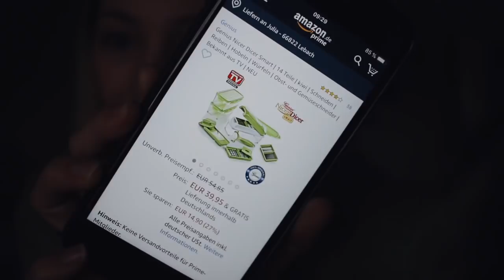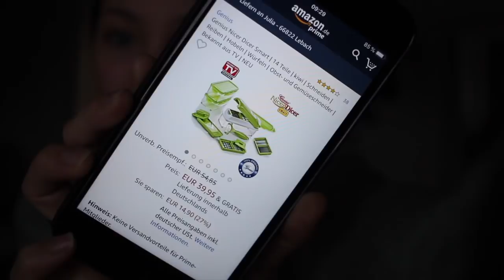Mama VLOG Nicer Dicer und Sommershopping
In der Infobox findest du alle wichtigen Infos zum Video.⬇️⬇️⬇️

Wenn dir das Video gefallen hat, lass mir doch gerne ein Kommentar oder ein Like da, damit schenkst du mir ein kleines Lächeln, dir ein gutes Gefühl und ich bin hochmotiviert neue Videos zu produzieren 🤗❤️ Win - Win!

Nicer Dicer:

👩🏼 Julia ´91
👧🏼 Elsa ´15
👶🏼 Niklas ´17
Saarland 📍Familienfotografin 📷

▪️Woher hast du den Gemüseschneider?:
▪️Und Elsas Schuhe?
E921DA0C
▪️Welchen Honig nehmt ihr gegen eine Erkältung?
▪️Alle Infos über BLW (Breifrei)
▪️Wie heißt der Film über die Geburt??
"Die sichere Geburt"

TECHNIK